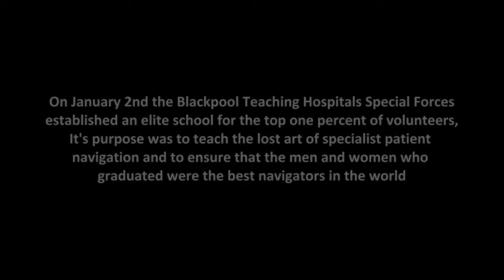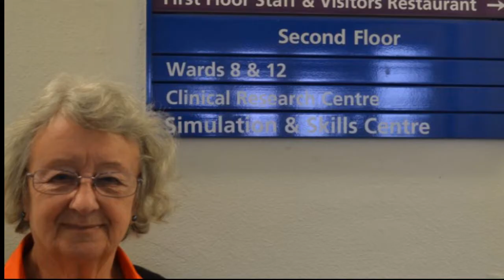BFW Hospital Navigators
Following their successfull training, Blackpool Teaching Hospitals first group of Navigators are now up and running, Navigators are teams of hospital volunteers who will assist in showing or guiding  visitors to their destination in the hospital, here is a short film to celebrate the idea becoming a reality.